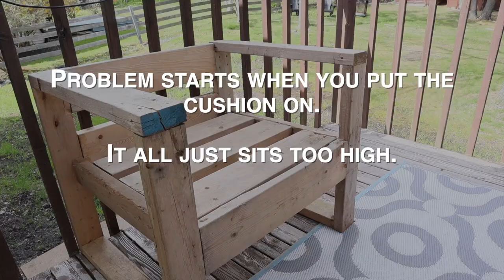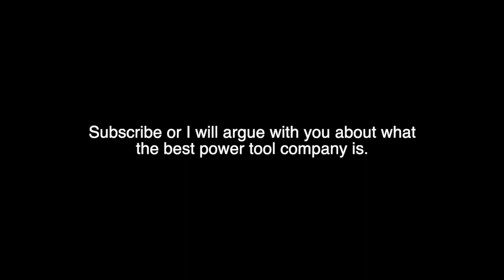Broken? Nah Just Deleted.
The easiest fix for broken parts is to just not have them.

Rawstercross Build

Ritchey Parts

Tools
Allen Keys